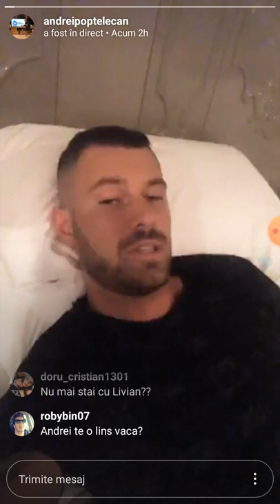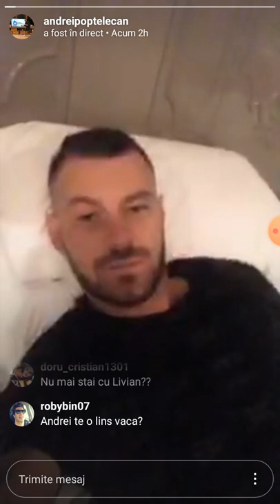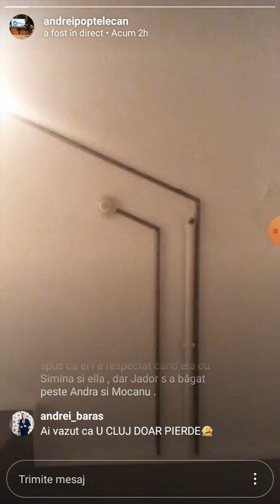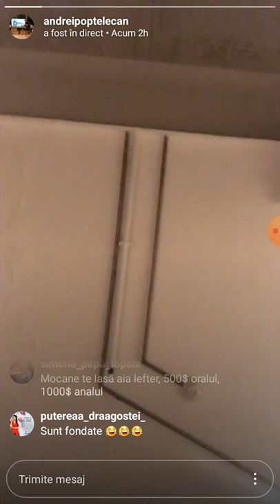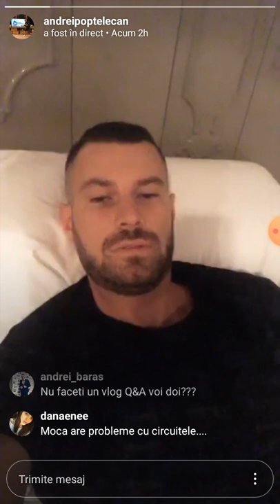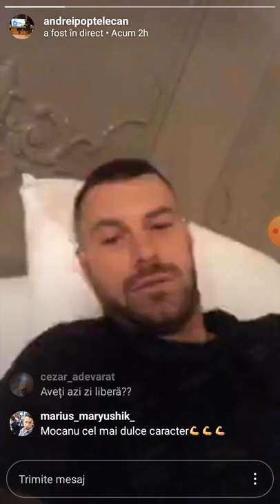Andrei si Mocanu prima parte